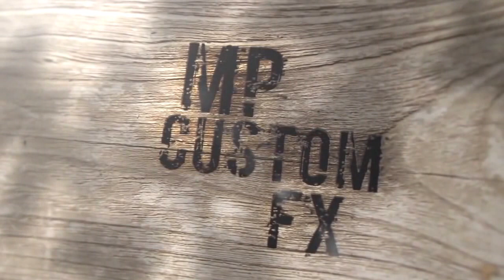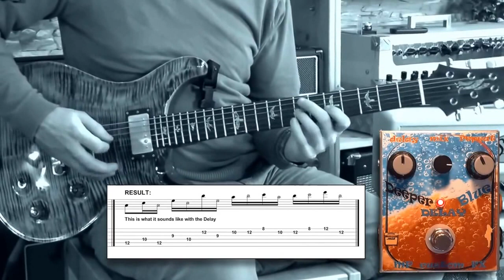Deeper Blue Delay MP Custom FX by Henning Pauly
Deeper Blue Delay MP Custom FX, versatile full hand made analogue delay, presented by guitar expert Henning Pauly :)